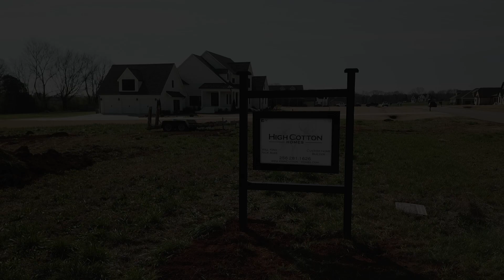St. Florian, Stone Gate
Stone Gate